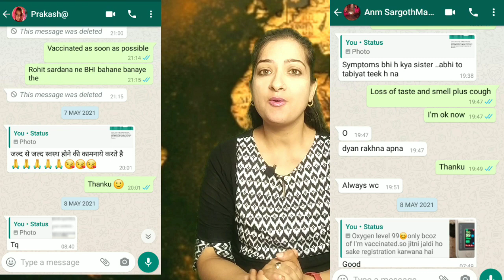corona ko ghar mein kaise theek karen (Real experience)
Covid 19 infection is very infectious disease. maine Corona Ka ilaj Ghar par kaise Kiya ye is video me hai.or aap ye hi Jaan sakte hai ki Corona ke lakshan kaise pahchane. ye ek tarah se Corona ki kahani h jisme bataya Gaya h ki corona ki dawai kya h or yah kitne din tak body me rahta h. covid 19 ko rokne ke upay me bataya Gaya hai ki medication. testing. ayurvedic preparation diet and physical therapy.or covid vaccine lagana chahiye ya Nahi.
Vaccination is the excellent source to defeat covid 19 .thanku ☺️ you